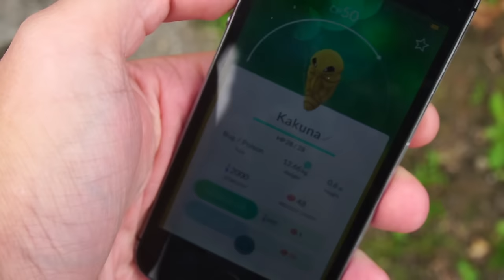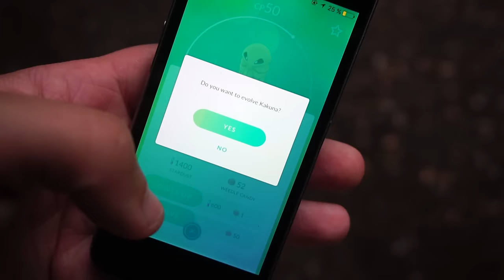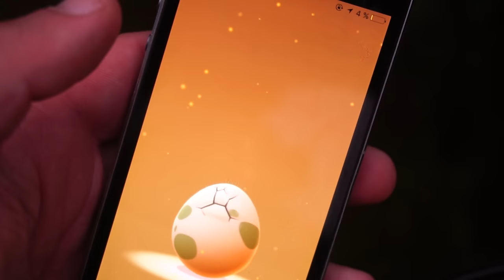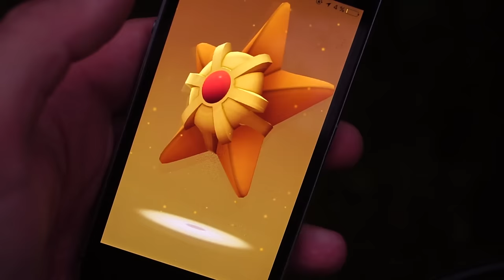PENETREERE DE HINANDEN?